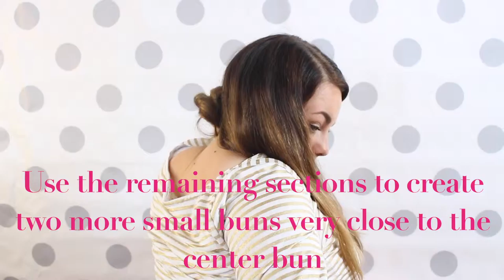5 Easy Hairstyles for Summer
Hey everybody!
Today I'm sharing with you some really easy, fun hairstyles that are perfect for the summer time! Each one is completely different from the other, which makes them unique! You can wear one hair style a day during the week! They are also perfect for dirty hair days (which I have a lot of!).

Sign up for my once a week email filled with updates, discounts and the latest sales!